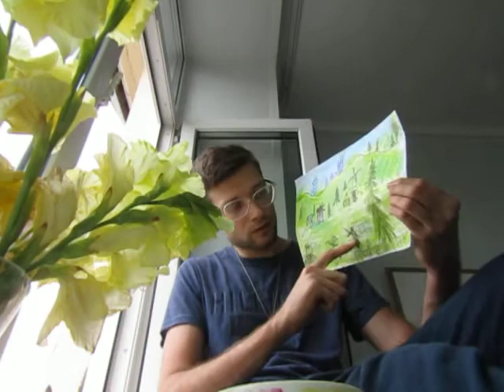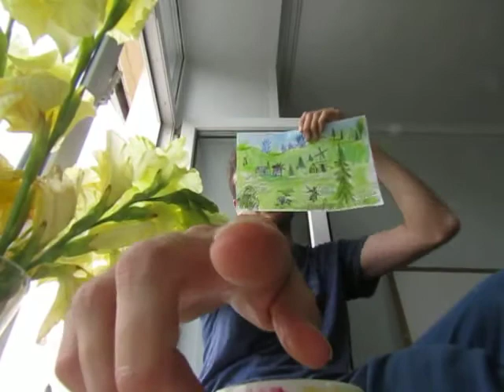Now my live channel.
Thank you, now i make only english video, and i will make more english video. See please my new videos my english bros.
теперь это мой лайв канал, раньше был игровой
old:
STREAMING GAMES EVERYDAY!
PLAYING IN SURVIVAL CHAOS EVERYDAY!
SYBSCRIBE FOR MY CHANNEL, BRO!
WarCraft 3: castle fight, The War, survival chaos, Half-Life 2, Generals Zero Hour, hALF-lIFE
 streaming, tutorials
rammstfatapeep
sky ty